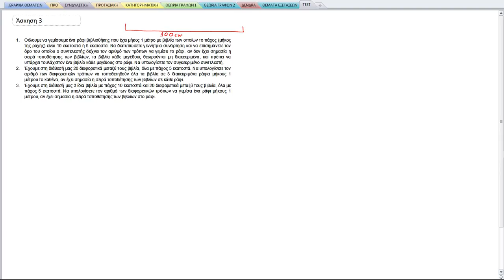ΠΛΗ20 ΕΠΑΝΑΛΗΠΤΙΚΟ ΔΙΑΓΩΝΙΣΜΑ 3 - ΕΦΑΡΜΟΓΗ 3.1